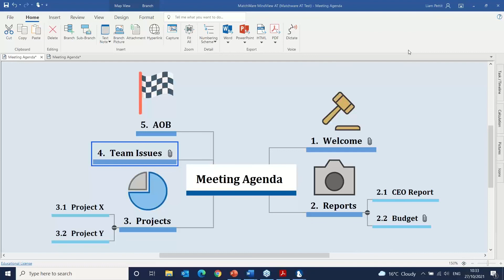Assistive Technology - Mind Maps - Case Study Part 3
How mind mapping supports neurodiverity